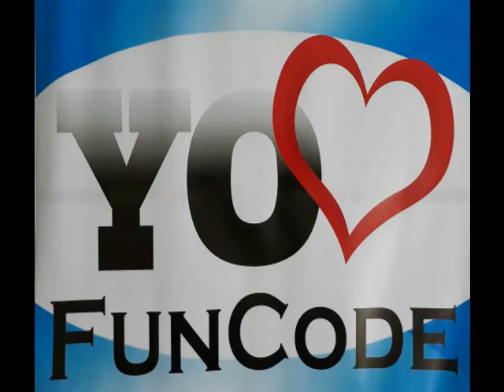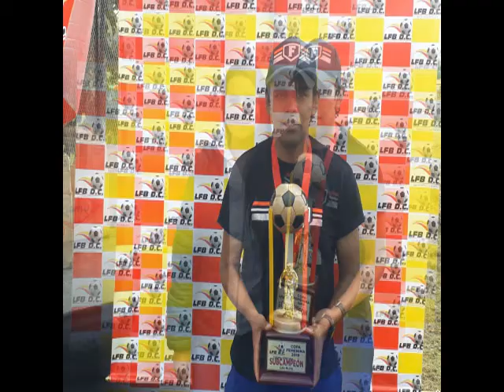Fútbol Femenino FunCode FC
En este vídeo recordamos algunos momentos de nuestro equipo femenino de fútbol. pronto volveremos a reunirnos para hacer lo que más nos gusta.